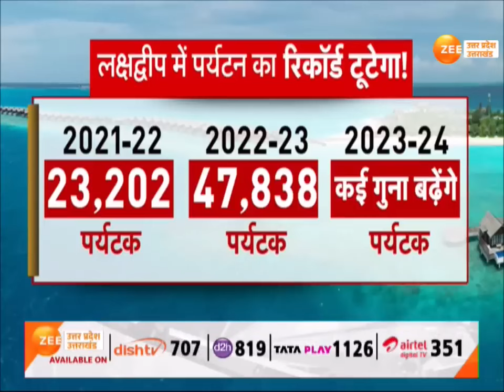Maldives VS Lakshadweep : मालदीव छोड़ों... लक्षद्वीप पर आयाप र्यटकों का दिल, देखें Ground Report !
Maldives VS Lakshadweep : मालदीव छोड़ों...  लक्षद्वीप पर आयापर्यटकों का दिल, देखें Ground Report !